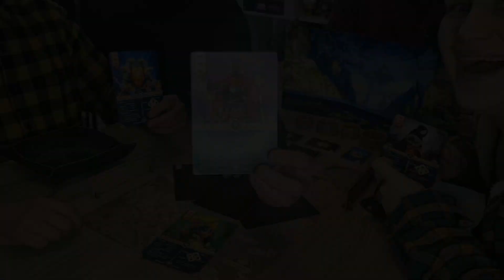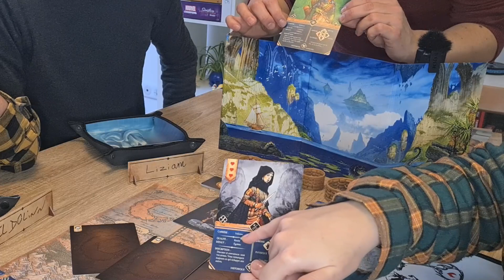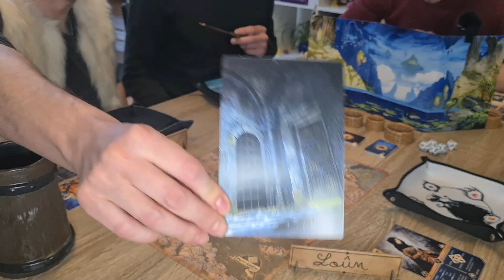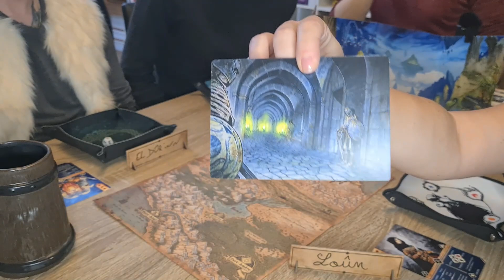🔎 Focus sur Critical Sanctuaire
Salutations joueuses et joueurs !

Un focus un peu particulier car il est sous forme de Let's Play !
Mais quelle est la meilleure manière de vous faire découvrir un jeu narratif qu'avec une partie menée par un Meneur de Jeu professionnel ?

Alors plongez vous dans l'aventure avec les 3 A et Tristophe.

00:00 Générique
00:08 Intro
00:51 Notre MJ (Tristophe)
01:56 L'univers de Critical Sanctuaire
04:49 Introduction de l'épisode 0
06:24 Choix du personnage
08:18 Caractéristique d'un personnages
09:50 À l'aventure compagnon...
39:47 Fin

Facebook : Tristophe Meneur de Jeu